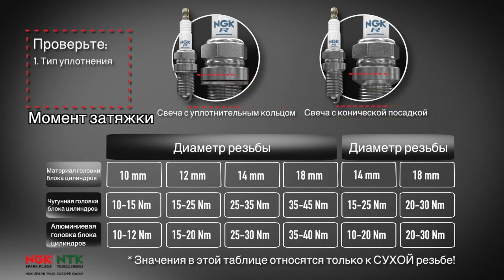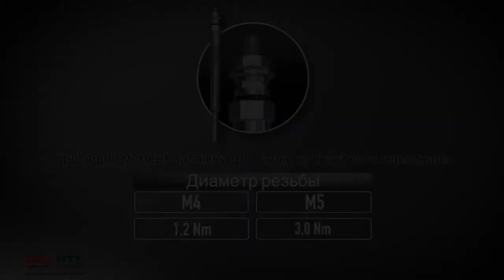[RU] Свечи зажигания и накаливания NGK — установка и крутящие моменты затяжки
Видеоматериал о правильной установке и крутящих моментах затяжки для свечей зажигания и накаливания NGK.

Издатель
NGK Spark Plug Europe GmbH